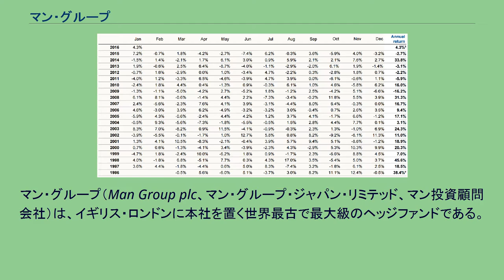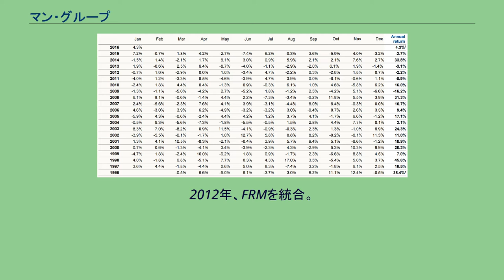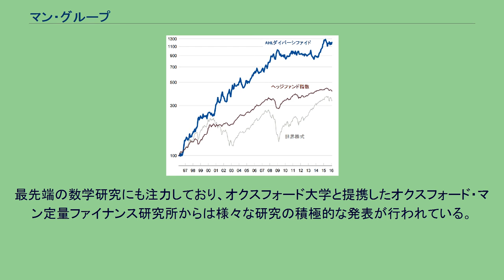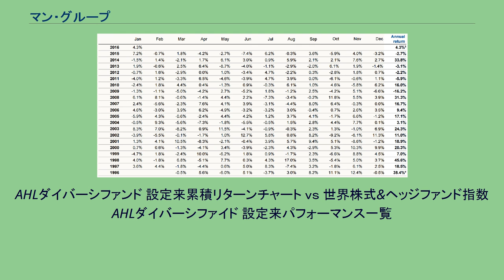マン・グループ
マン・グループ（Man Group plc、マン・グループ・ジャパン・リミテッド、マン投資顧問会社）は、イギリス・ロンドンに本社を置く世界最古で最大級のヘッジファンドである。
FTSE 100には1994年に採用された。
現社名は、2000年から採用している。
主な子会社としてAHL、GLG、FRM、Numericがあり、多彩な戦略を提供している。
運用資産残高は788億米ドル（日本円にして約9.8兆円）【2014年12月末時点】。
現在、マン・グループの子会社は13カ国にあり、その拠点は、ロンドン、チューリッヒ湖畔のプファフィコン（en）、シカゴ、ニューヨーク、東京、香港、シドニーにある。
従業員は1000名以上。
1783年にジェームズ・マンにより砂糖を扱う商社として創業された。
1784年に英国海軍とラム酒の独占的供給契約を締結。
1970年に世界最大級の商社へと発展した後、先物取引などの金融関連事業に進出。
1992年にマン・インベストメンツの駐在所を東京に開設。
1994年にロンドン証券取引所に上場。
同年、AHLの株式を100%取得。
2007年には金融分野で最先端の研究を推進していくためオクスフォード大学と提携し、オクスフォード・マン定量ファイナンス研究所を設立。
2010年、GLGを統合。
2012年、FRMを統合。
2014年にはマン・インベストメンツとFRM東京事務所を統合し、マン投資顧問会社を東京に設立。
2014年、Numericを統合。
2015年、Silvermine（米国CLOマネジャー）及びNewSmith（英国の株式定性判断運用会社）を統合した。
Man AHL黒板風ロゴ AHLとはマン・グループの戦略の一つであり、数学とコンピューターがすべてを制御し、24時間絶えずトレーディングを行い続けるCTA (Commodity Trading Advisor)戦略に分類される。
高度で最先端な数学モデルを使っているため、社員はオクスフォード大学やケンブリッジ大学等の欧米名門大学で数学、統計学、物理学、コンピューターサイエンスを大学院で研究し、博士号を得た研究者が中心を占める。
最先端の数学研究にも注力しており、オクスフォード大学と提携したオクスフォード・マン定量ファイナンス研究所からは様々な研究の積極的な発表が行われている。
その中でも2014年に発表されたFactor High-Frequency Based Volatility (HEAVY) Modelsは新たなるリスク管理の形式を追求した研究となっており、AHLの投資戦略でも実際に使用されている。
AHLが提供する旗艦ファンドであるAHLダイバーシファイドは1996年3月は投資を開始し、金融危機でもプラスのリターンを獲得しつつ、毎年高いパフォーマンスを上げてきた。
2016年1月までの総合収益利率は1102%となっており、年率では13.3%のリターンを記録している。
AHLダイバーシファンド 設定来累積リターンチャート ｖｓ 世界株式&ヘッジファンド指数 AHLダイバーシファイド 設定来パフォーマンス一覧